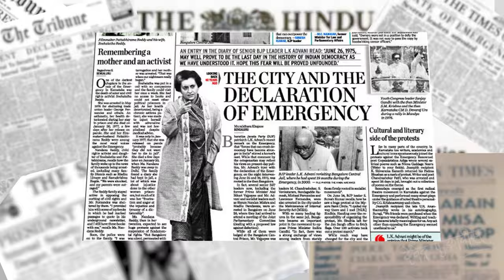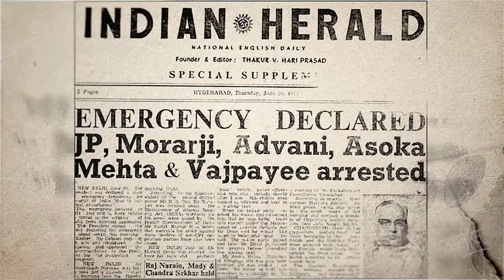25 June 1975 Emergency in India, one of the darkest era for Indian democracy..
Emergency 1975 - Our Democracy's Darkest Time! Honouring the bravehearts who sacrificed their lives to uphold the values of our constitution.
आणीबाणी 1975, स्वतंत्र भारताच्या इतिहासातील दडपशाहीने लोकशाहीची केलेली गळचेपी!